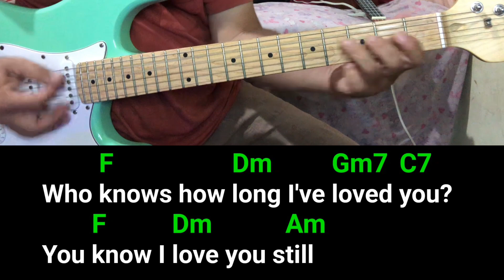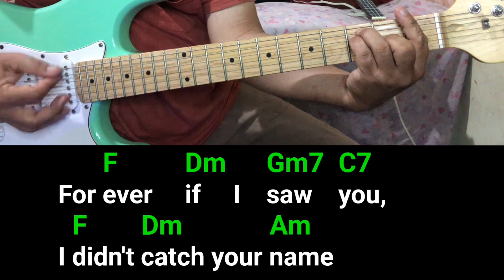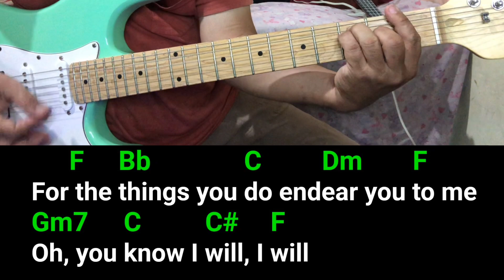I Will (The Beatles) guitar chords and lyrics